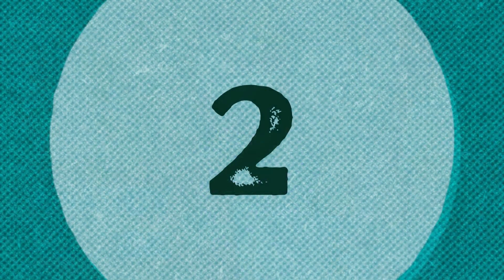Top 10 Awesome New American PrnStar Models Hacked your Eyes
In this video show you Top 10 Awesome New American Porn Star Models Hacked your Eyes.
top 10
top 10 pornstars
american blue eyed pornostar
american pornostar
top 10 most viewed pornstars
young pornstar
my top 10 most favourite pornstars
top 10 pornstars of all time
red head pornostar in americat
op 10 new pornstarst
op 10 best pornstars
top 25 mexican pornostar in 2023
top 10 pornstars videos
best mexican pornostar
south america
top 10 hottest pornstars
top 10 most searched pornstars of 2023